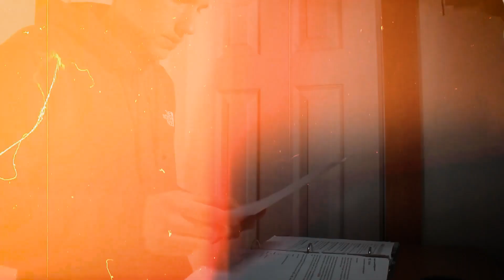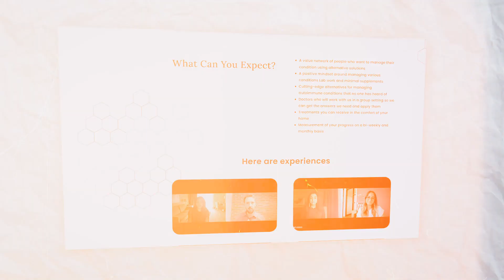How to Navigate Autoimmune Disease as a Single Woman without a Support System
Over 75% of courageous women battle the relentless storm of Autoimmune Diseases, an unseen war they face alone, struggling to find their way through the maze of their condition. For these resilient survivors, their affliction is just one chapter in their saga.

Often, they find themselves not only fighting the cruel grip of their disease but also contending with the emotional scars left by narcissistic abuse and the pain of being misunderstood, judged as ordinary when they bear extraordinary burdens.

If you've walked this challenging path, please share your story at Healveda.Health, your strength and resilience can inspire and uplift others.

✅ Be a part of the revolution led by people who have overcome their own autoimmune conditions and gain access to Intelligent Autoimmune Solutions tailored just for you.

Welcome to the official YouTube Channel of Healveda Health - Providing Intelligent Autoimmune Solutions 📈

As a haven for women grappling with autoimmune conditions, our mission is to bridge the gap between limited resources and the potential for reversing these conditions.
Navigating the intricate healthcare landscape can be daunting, particularly for those contending with autoimmune conditions. Healveda Health aims to change this narrative by creating supportive communities centered around these conditions.
➡️ Our communities are led by individuals who have successfully managed their conditions and are complemented by a network of health experts from various fields.
This approach to healthcare enables our patrons to take control of their health, significantly reducing their medical burdens while gaining access to revolutionary solutions.
With us, you become part of a revolutionary shift in healthcare, where survivors lead and guide, and unlock potential pathways to thriving health. Transform your life with our Intelligent Autoimmune Solutions and make way for a healthier, more fulfilled future.

📲 We want to ensure people suffering from Autoimmune conditions are supported,